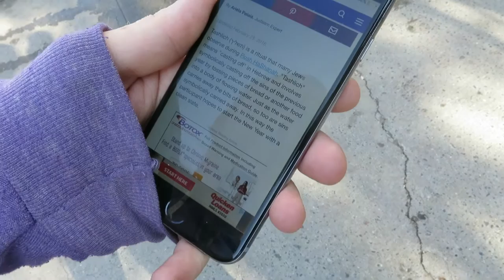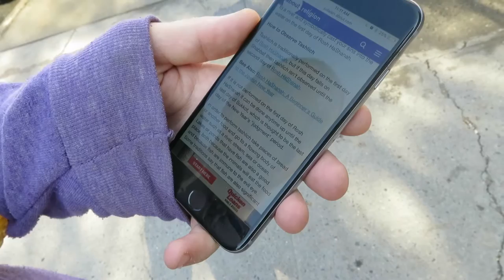FISH RESCUE IN BROOKLYN